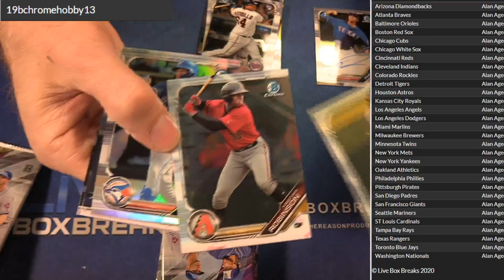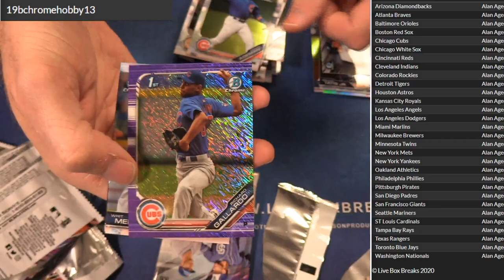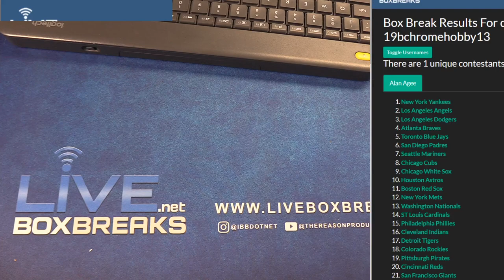2019 Bowman Chrome #13 LBB